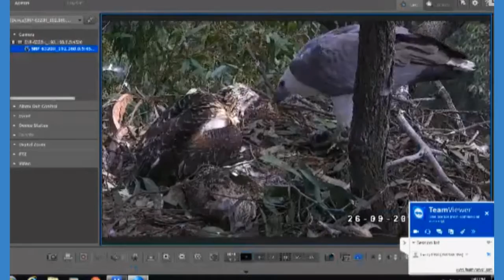mom and kids